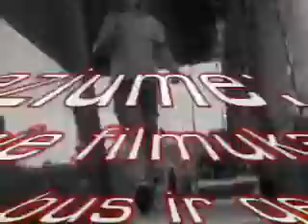Mc Lyga - pasirodymas panevezy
geras koncetukas